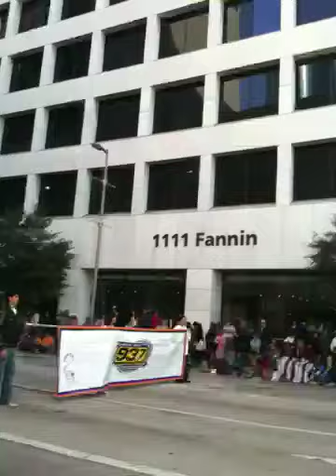Thanksgiving Parade Houston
Thanksgiving Parade 2009
Houston Texas